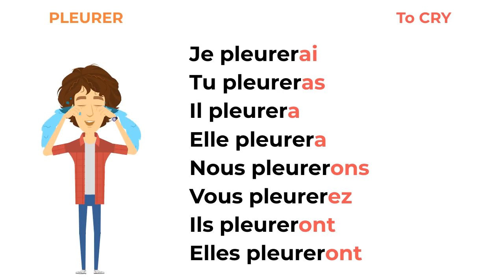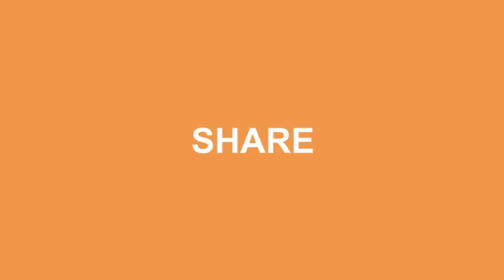Le Verbe Pleurer au futur To cry future tense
Pleurer au futur: Je pleurerai, tu pleureras, il pleurera, elle pleurera, nous pleurerons, vous pleurerez, ils pleureront, elles pleureront.
TIMESTAMP:
0:00 Conjugation pronoun by pronoun
1:12 Full conjugation
1:24 Froggy Jumps
2:06 Practice - translate to French

📕 SHORTS VIDEOS📕